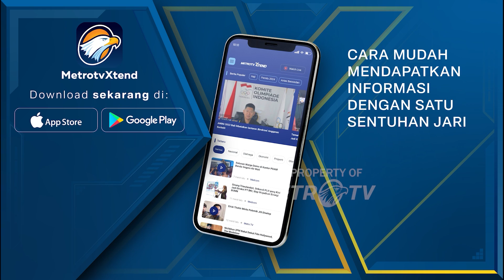Musim Kemarau Panjang, Kepolisian Distribusikan Air Bersih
METRO TV -
Krisis air bersih akibat musim kemarau yang masih melanda berbagai wilayah di kabupaten Bandung, Jawa Barat. Ratusan warga di kawasan Linggar, kecamatan Rancaekek, kabupaten Bandung, rela antre untuk mendapatkan jatah air bersih yang dibagikan oleh kepolisian.